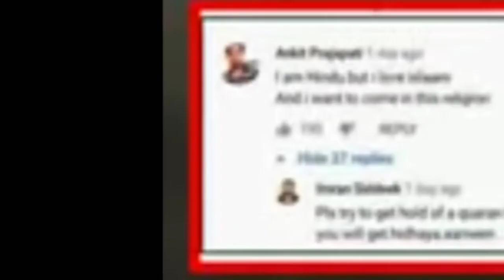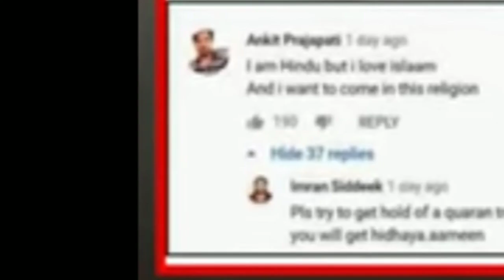Atif Aslam ki azan sun kr hindu muslman ho gya |Atif Aslam ki azan sun kr hindu Ne Kalma parh lya